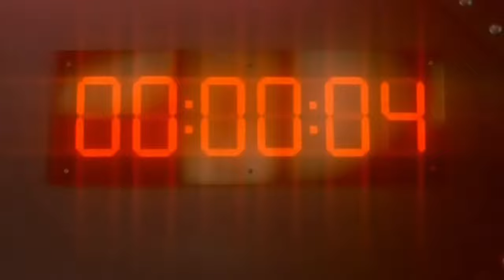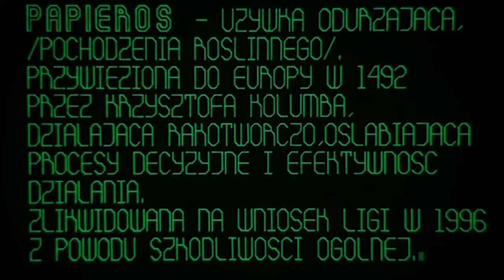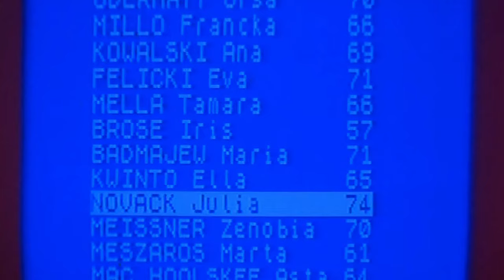They Wake Up in 2044 & Learn All MALES are Dead.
The story follows two volunteers who participate in the worlds first hibernation  experiment. They wake up 50 years too late and discover they are the only men left in existence.

This is my recap the Polish Science Fiction / Comedy called "Seksmisja" which translates to Sex mission.